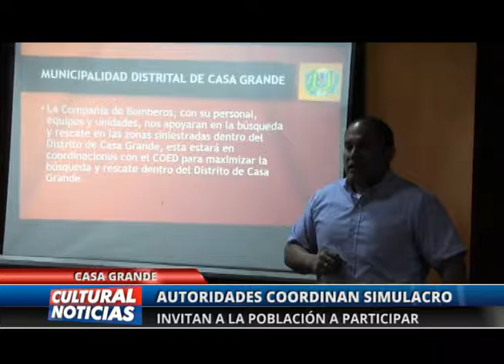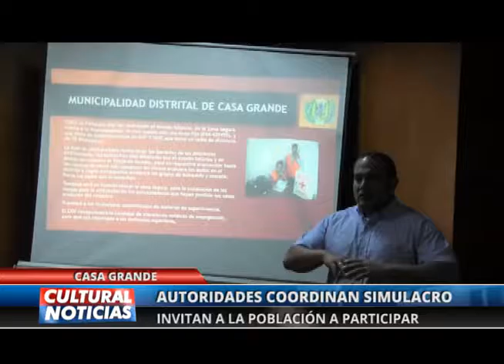Casa Grande: Autoridades coordinan simulacro